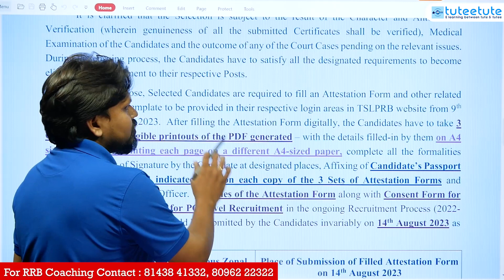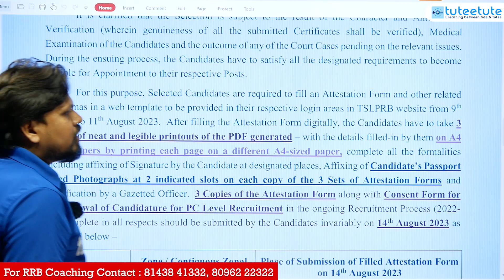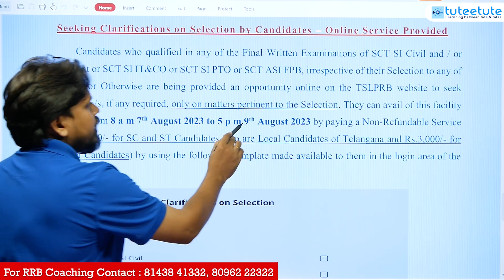TS SI ఫలితాలు వచ్చాయి, Check Results | tuteetute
We Provide
            ✅Full Syllabus Covered Studio Recorded HD Video Classes
            ✅Mentor Support